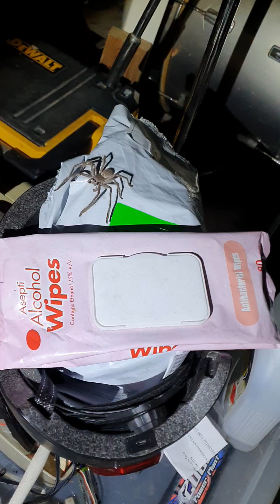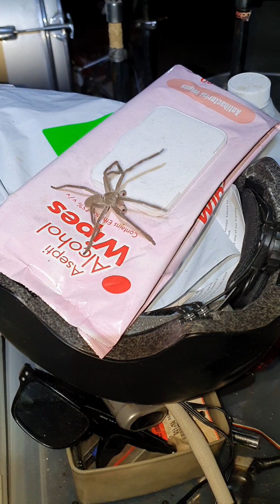I hate Spider Spider eviction Big Spider Aussie Spiders Huntsman Spider Effin Spiders